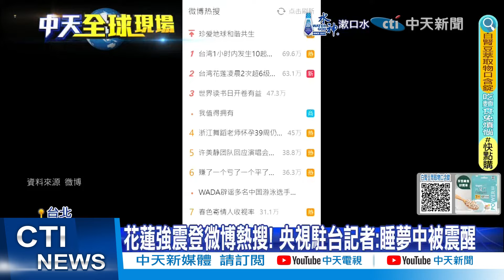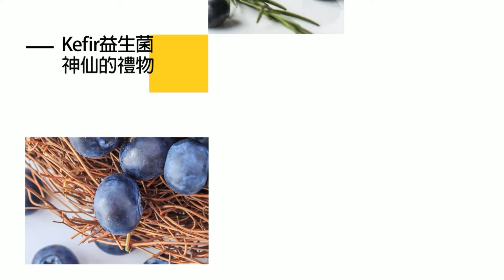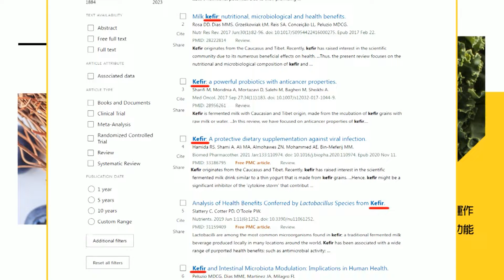【每日必看】CNN報花蓮地震! 氣象主播:24小時內震不停 台灣不眠夜｜花蓮地震不斷 外媒報導 日警示沖繩輕微潮位變化 20240423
00:00 台灣又地震! 日本政府:隨時做好準備全力支援
00:51 花蓮地震不斷 外媒報導 日警示沖繩輕微潮位變化
01:41 美聯社:台對地震不陌生 出色防震準備損失相對小
02:07 福建也有搖晃感! 花蓮地震衝上微博熱搜
02:24 花蓮強震登微博熱搜! 央視駐台記者:睡夢中被震醒
03:37 CNN報花蓮地震! 氣象主播:24小時內震不停 台灣不眠夜